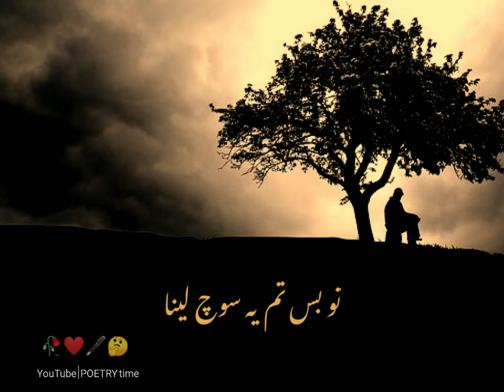Ye Soch Lena ( یہ سوچ لینا )🥀💜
Video Par Aane Ka Buhat Buhat Shukaria.
PLEASE support For Daily Videos

POETRY time
tiktok poetry
tiktoksadpoetry
deeplines
truewords
All poetry
Urdu shayari
Ahmad faraz
Sad quotes in Urdu
Ghalib shayari
Urdu ghazal
Barish poetry
Urdu poetry
Ghalib shayari
Munafiq shayari
Judai poetry
Allama lqbal ki shayari
Narazgi poetry
Khamoshi poetry
2 lines Allama lqbal sher
sad poetry
Best friend quotes in urdu
Badmashi poetry
lqbal poetry in urdu Emotional quotes in urdu Allama
lqbal shayari in urdu
2 lines sms
Urdu lines
dosti poetry
viral poetry
funny poetry
urdulines
sad lines
tiktok viral
viral poetry
new poetry
old poetry

ThankYou